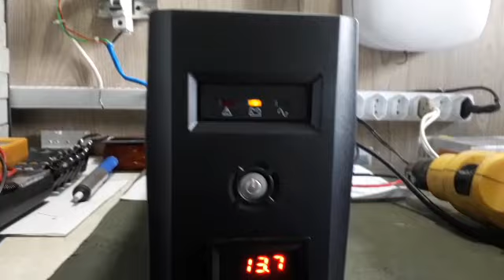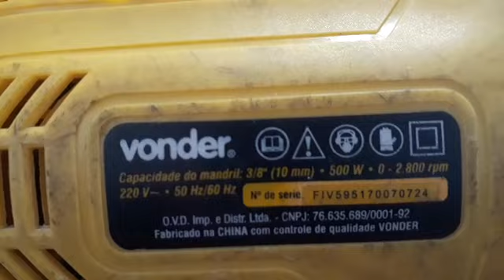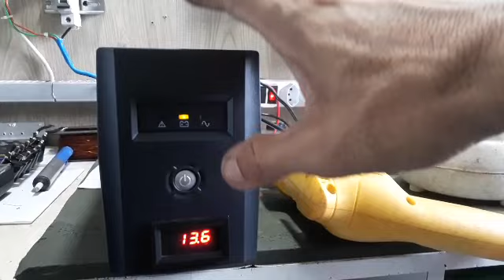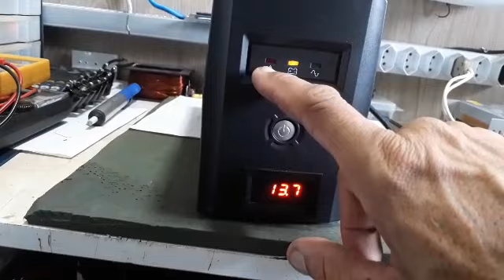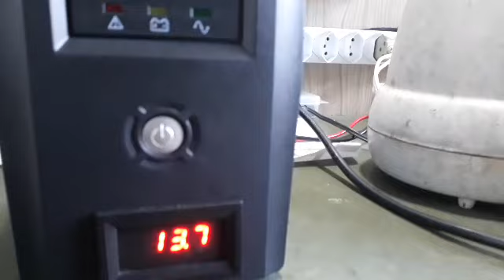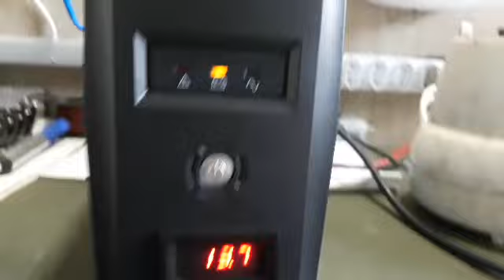Teste de sobre carga Real no inversor senoidal de 800w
Grupo só NA ATIVA